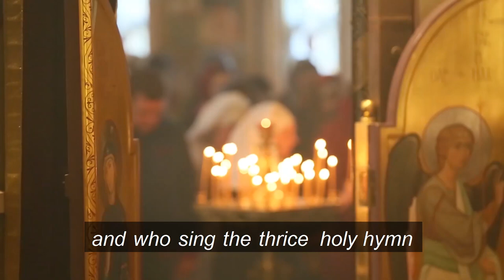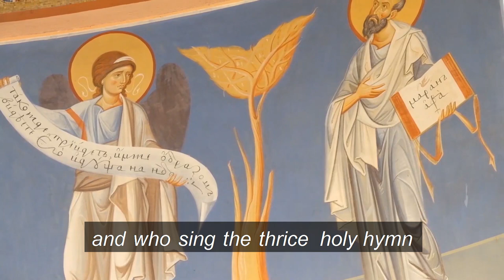Byzantine Chant, Cherubic Hymn by the Male Choir of St. Elisabeth Convent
✏The Cherubic Hymn is a preliminary or prefatorial chant to the Eucharistic Canon, which culminates in the transmutation (that is, a sacramental transformation) of simple fruits of the earth – bread (a prosphora), wine, and water – into the greatest sacred object of the Orthodox Church, that is, the Body and the Blood of Jesus Christ by the grace of the Holy Spirit.
Though the actual text is short, the hymn lasts for quite a while due to its drawn-out, ethereal style. It is our best imitation of and supplement to the singing of the Heavenly Hosts.
The TEXT of the chant:
Let us who mystically represent the Cherubim, and who sing the thrice-holy hymn unto the life-creating Trinity, now lay aside all earthly care.

✏The chant is performed by the Male Choir of St. Elisabeth Convent.
Founded initially by the monastic brethren, the Choir has undergone several line-up changes. Today it consists of lay men, mostly working at the Convent. The repertoire of the Male Choir is based on ancient two-part chants, such as Znamenny, Valamo, Kievan, Byzantine, etc. Shaping its own sounding, the Choir takes a cue from the very authentic chant of the Valamo Transfiguration Monastery, often described as a fusion of Byzantium and the Russian North with its severe nature.